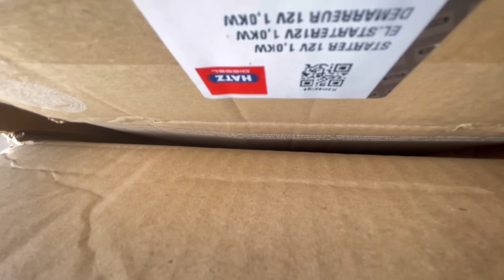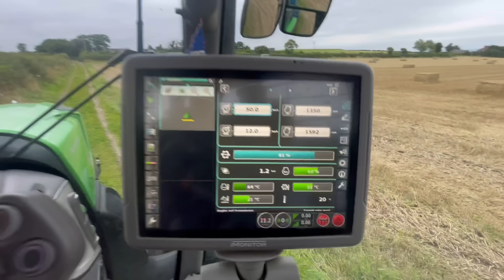Starter motor isn’t right / Harvest continues / Episode - 225